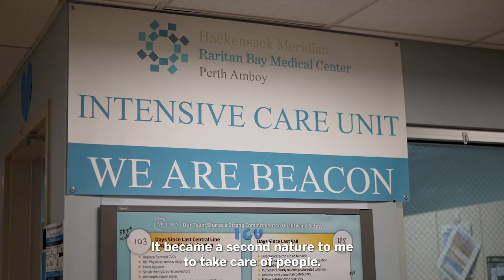Raritan Bay Medical Center Magnet Winner Sherly